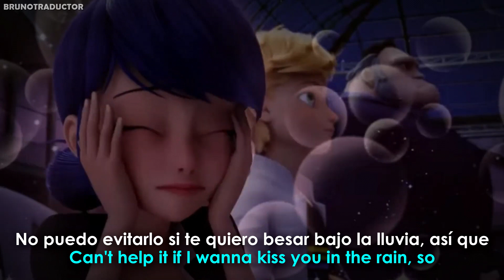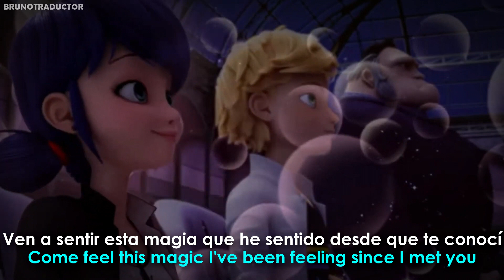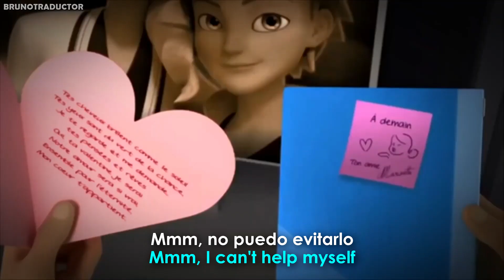Taylor Swift - Hey Stephen (Taylor's Version) // Lyrics + Español [Adrien & Marinette]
•Artista: Taylor Swift
•Canción: Hey Stephen (Taylor's Version)
•Álbum: Fearless (Taylor’s Version)
•Año: 2021
o
Taylor Swift - Hey Stephen (Taylor's Version). Lyrics on screen - Subtitulado al español. Taylor Swift - Hey Stephen (Taylor's Version). Lyrics - Traducido al español. Letra inglés - español.